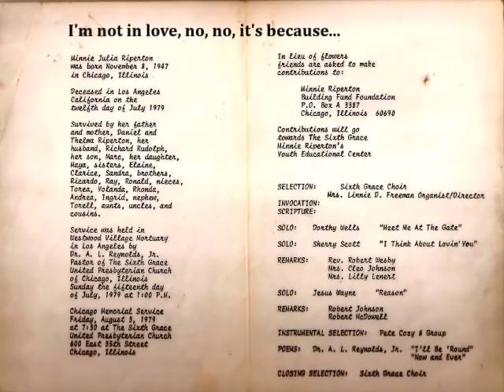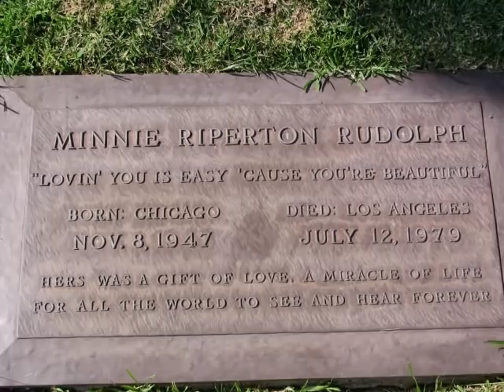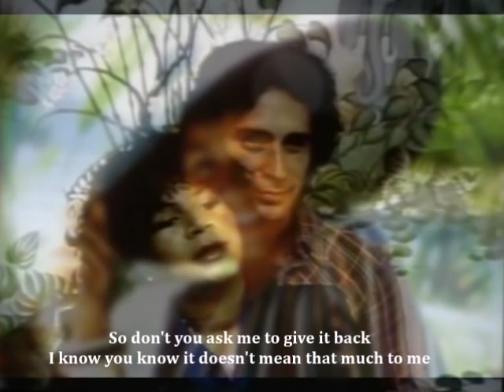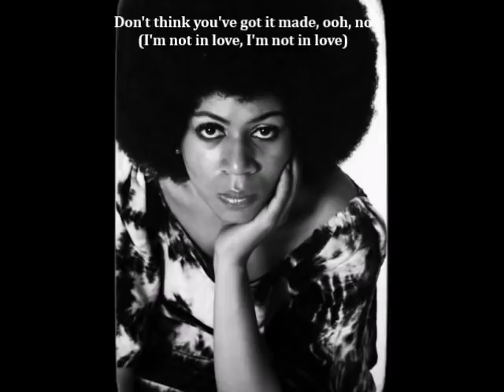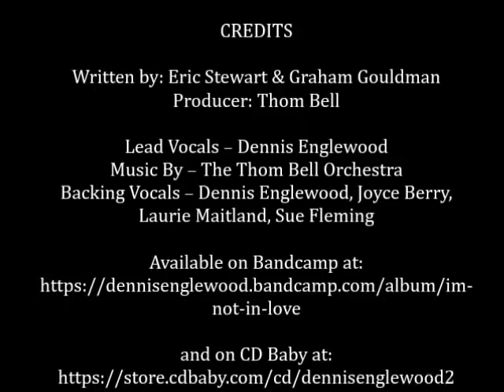Tribute to Minnie Riperton & Richard Rudolph: "I'm Not In Love" by Dennis Englewood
Written by: Eric Stewart & Graham Gouldman
Producer: Thom Bell

Lead Vocals – Dennis Englewood
Backing Vocals – Dennis Englewood, Joyce Berry,
Laurie Maitland, Sue Fleming

not-in-love

Minnie Riperton & Richard Rudolph:

In 1967, Rudolph met singer-songwriter Minnie Riperton and co-wrote many of her songs, including "Lovin' You", "Inside My Love", "Adventures in Paradise", "Les Fleurs" and "Memory Lane." Rudolph and Riperton were married from August 1970 until her 1979 death and had two children, son Marc (b. 1968) and daughter Maya (b. 1972). Rudolph is currently married to designer Kimiko Kasai (m. Oct 20, 1990) and resides in Santa Monica and Tokyo, Japan.